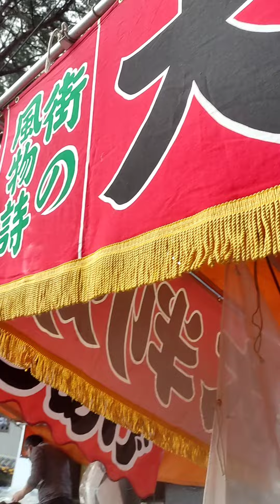Unexpected partime Job JAPAN festival 🇯🇵❤️